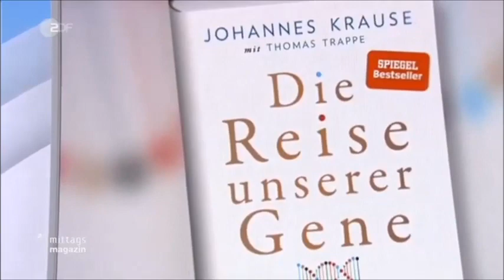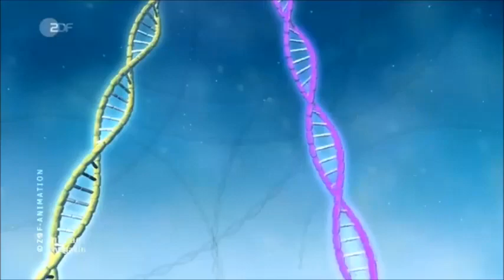ZDF | Die Reise unserer Gene - Einwanderer aus Anatolien nach Europa | Johannes Krause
// Die Ursprünge der Europäer: genetisch betrachtet haben wir alle Migrationshintergrund! Vor 8000 Jahren gab es eine riesige Völkerwanderung von anatolischen Ackerbauern nach Europa, um die Agrarwirtschaft zu expandieren. Dagegen sind die 1,5 millionen Flüchtlinge - die in den letzten Jahren nach Europa kamen - gar nichts!

by Ʈuʀĸιsн Đємσcʀαcy
Aaron Yücel ///